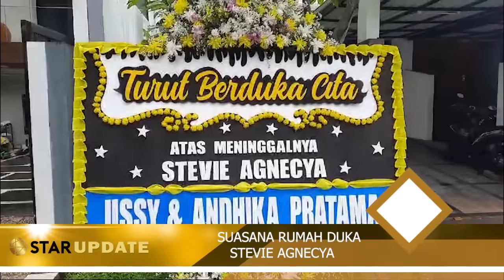BERITA DUKA STEVIE AGNECYA MANTAN ISTRI SAMUEL RIZAL MENINGGAL DUNIA - STAR UPDATE